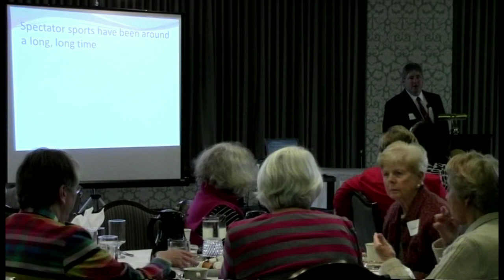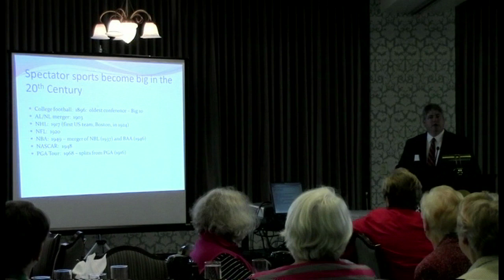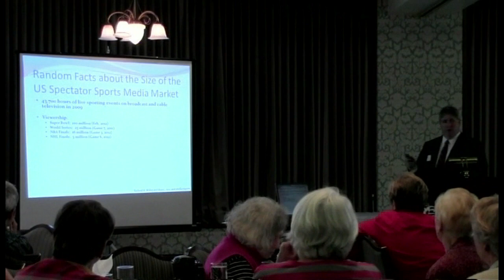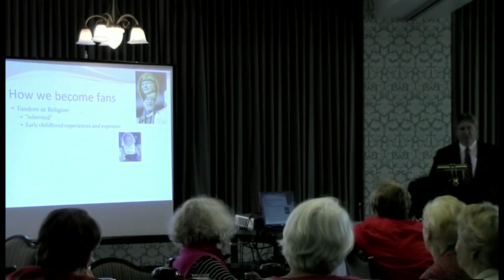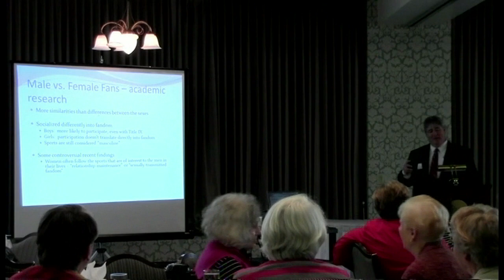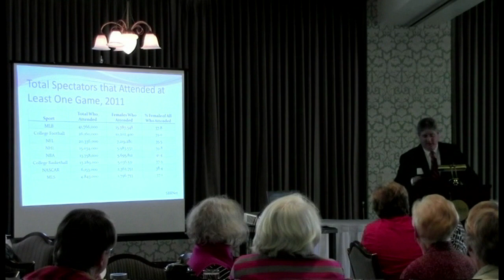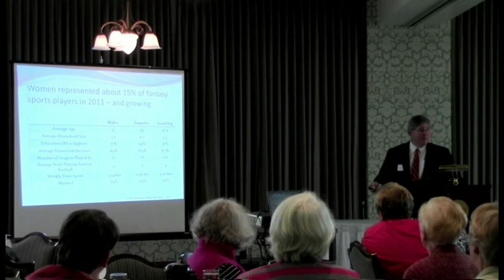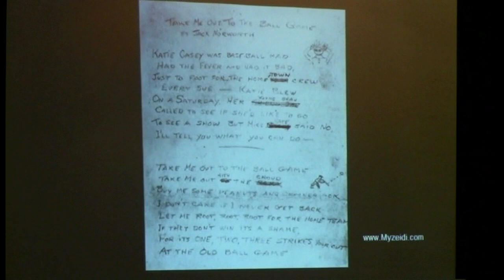"Hear Them Roar: Women Sports Fans"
"Hear Them Roar: Women Sports Fans," was presented by Kevin Quinn (Economics) on Wednesday, Oct. 24, 2012 as part of the Women's Enrichment Series.